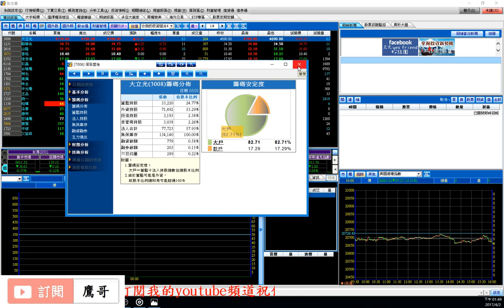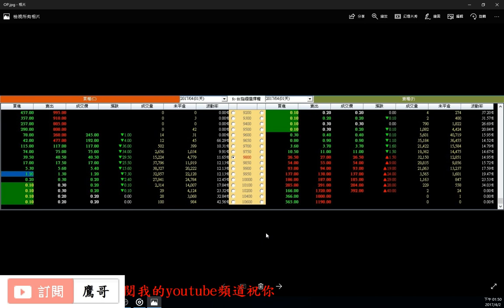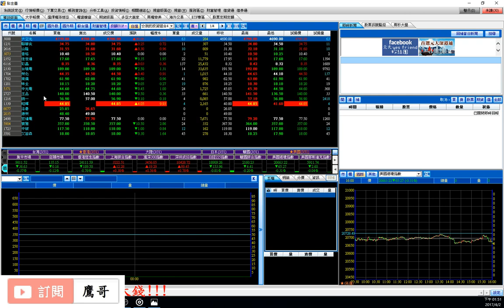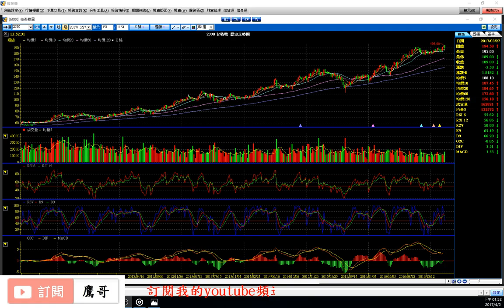沒那麼簡單改編 股市都老奸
今天不要用罵的  改成用唱的   記得把字幕打開